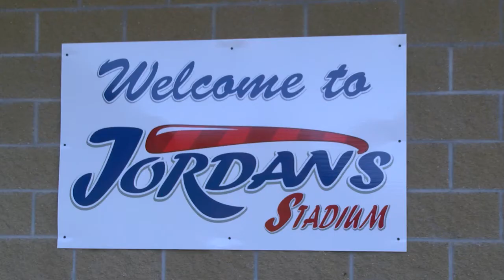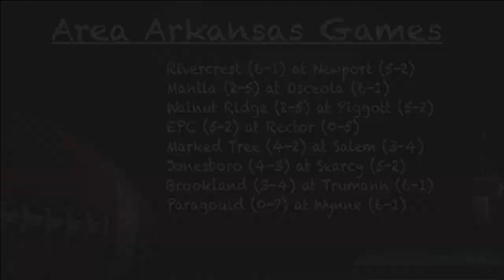Prep Football Tonight- Week 8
National Scouting Report presents Prep Football Tonight. This week's Tubetown Rivalry Series matchup features Southwind Jaguars at  Brighton Cardinals.
(2017)